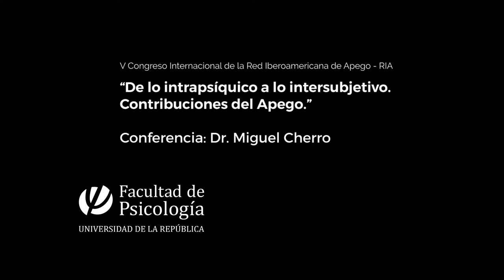De lo intrapsíquico a lo intersubjetivo. Contribuciones del Apego Dr. Miguel Cherro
V Congreso Internacional de la Red Iberoamericana de Apego - RIA

Conferencia “De lo intrapsíquico a lo intersubjetivo. Contribuciones del Apego.”
Aula Magna
Expone: Dr. Miguel Cherro – Uruguay
Coordina: Lic. Alicia Weigensberg - ATI, Uruguay